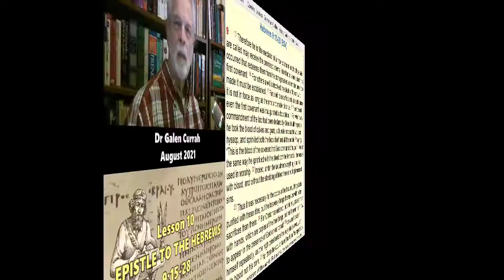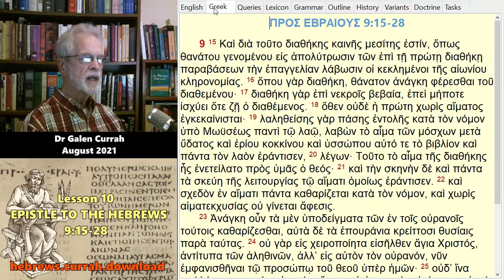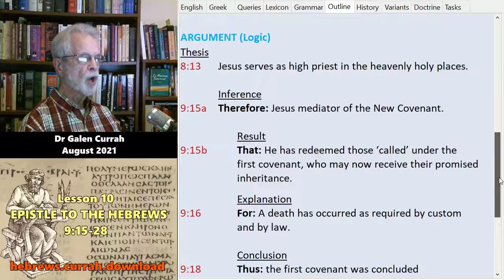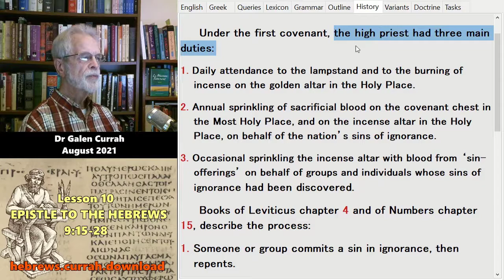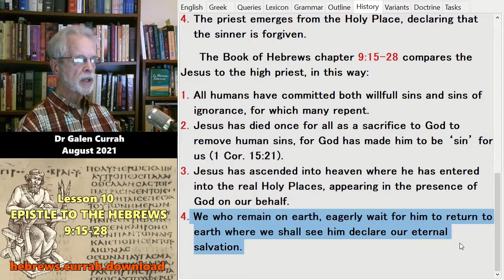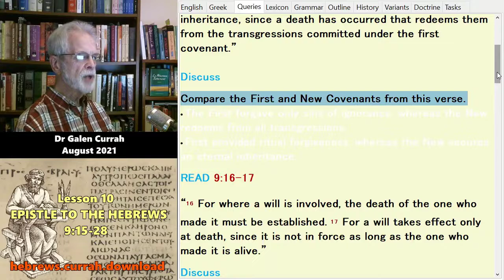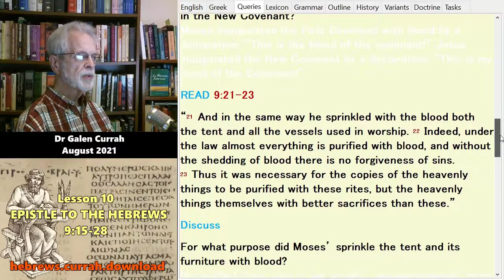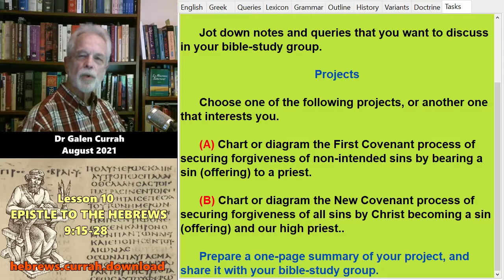Brief Introduction to Hebrew 9:15-28